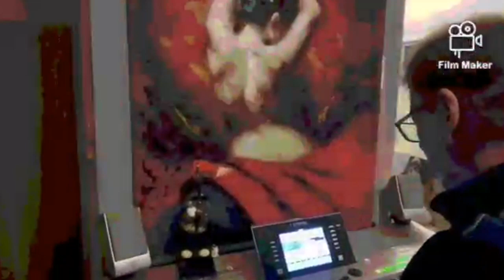PAINTING BY A RIVER: Art and music by Johan and Mariqi Erasmus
South African artist, Mariqi Erasmus, works on a new painting while her husband, Johan, performs Moon River by Henry Mancini. Johan Erasmus is the Music Director of the Arte Muzik Ensemble.
The Arte Muzik Ensemble are available for live performances and can be booked